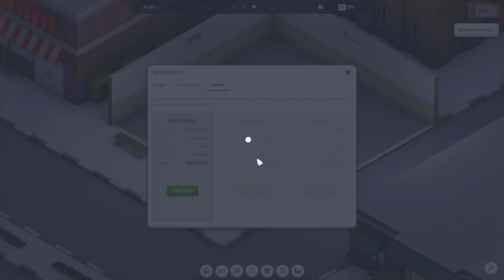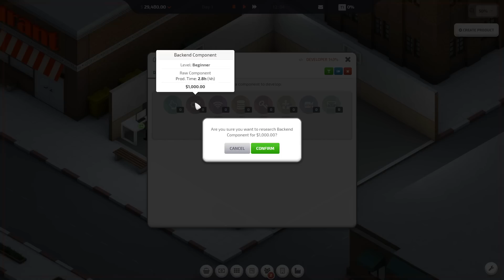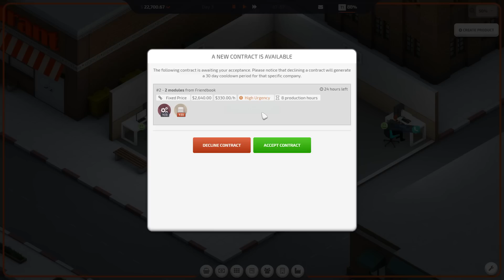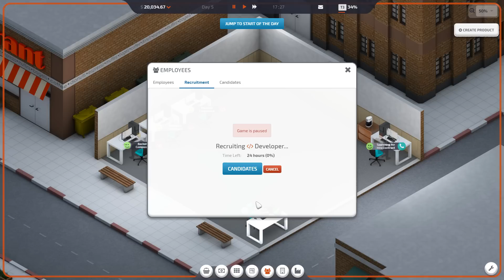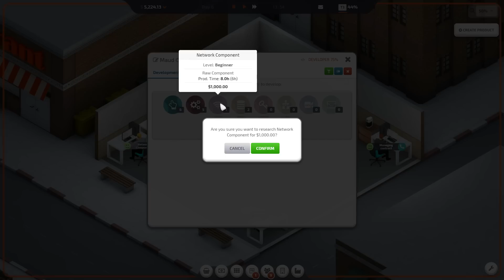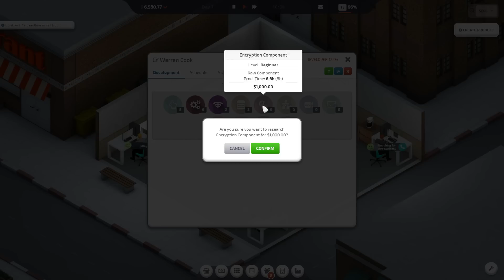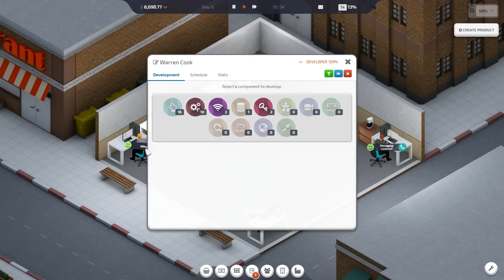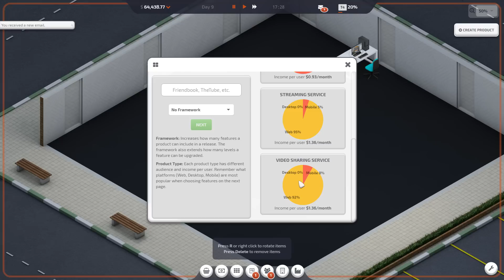TOAST Inc. We're Going to Be SO RICH! (Startup Company Early Access Gameplay Part 1)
Let's Play Startup Company Early Access Part 1:  In Startup Company we form Toast Inc. & Try to Make YouTube!

About Startup Company:

Startup Company is a business simulation sandbox game. You play as the CEO of a newly formed software company. Your job is to either complete client contracts to make money, or build your very own products.

* Build Mode: Design your very own office.
* Contract Work: Win contracts by competing on price and service.
* Crafting System: Merge components to create modules. Use modules to create products.
* Products: Build outstanding products by adding features, managing servers and running marketing campaigns.
Hiring
A great company is built by great people. Optimize your staff benefits and working conditions to attract the best employees.
Win Contracts
You'll be facing hundreds of available contracts, but not all of them will be good for your team. Work your way up and compete with the best in the industry to win the big contracts!
Develop, Merge, Repeat
That's right, even software needs a little piecing together!
No matter if you want to deliver contracts or build your own product you need components and modules. Use developers, designers and lead developers to produce what you need.

Startup Company includes a fully featured crafting/development system where you will be able to merge components into modules, servers or product features.
Release, Update and Expand
Creating successful products is all about making the right decisions. Implementing or upgrading the right features is what generates hype. Hype generates users and users generate money.
You'll have to constantly pay attention to your hype otherwise users will start to drift away from your product. Keeping the product under constant development and releasing new versions is key to success.

It's your sandbox, let your imagination run wild!

Baron